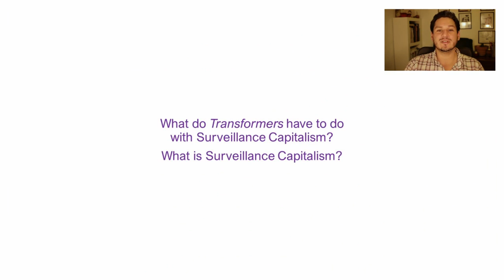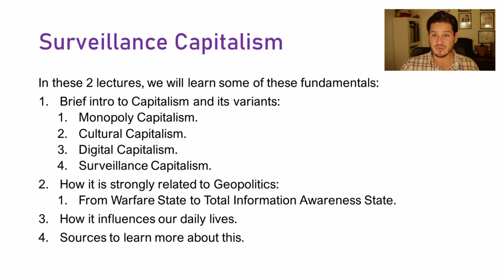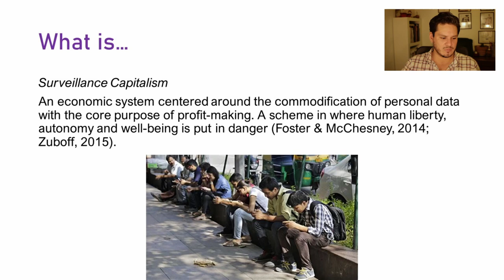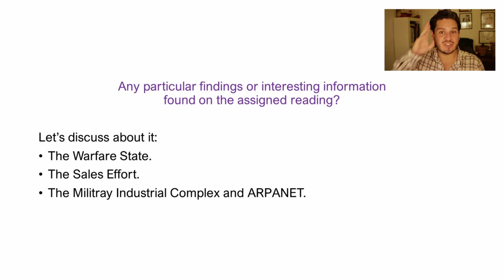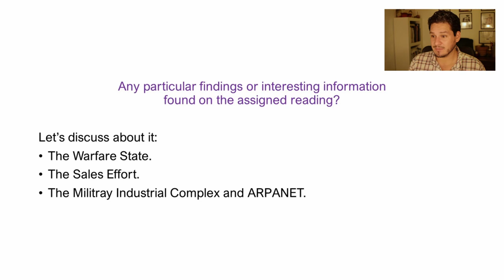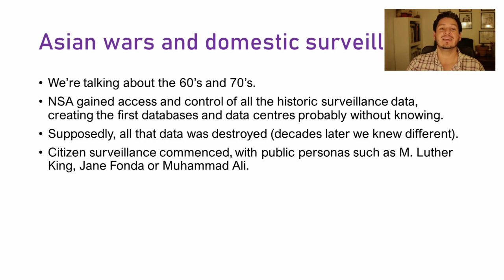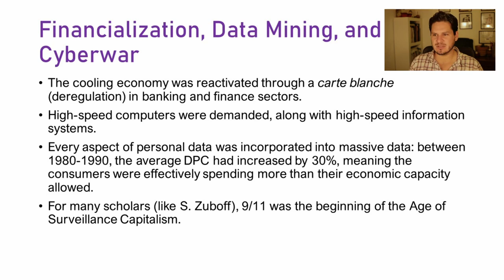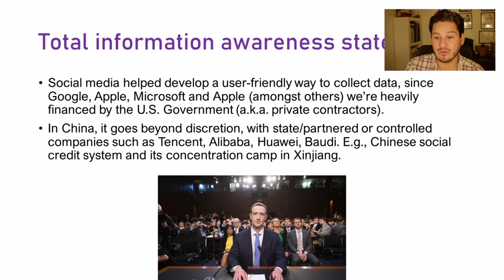Surveillance Capitalism: the fundamentals (1/3)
This set of videos comprise the summary of a lecture about the topic. It is intended to bring a brief introduction to the topic.

Ideal for undergraduate level teaching. Some of the content will be slight off-placed, since it is an adaptation from an in-place lecture.